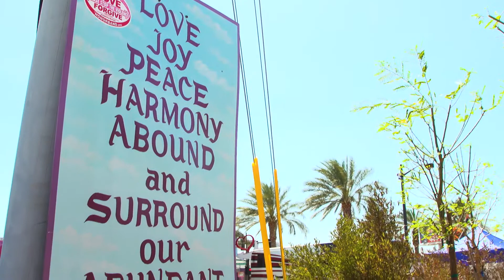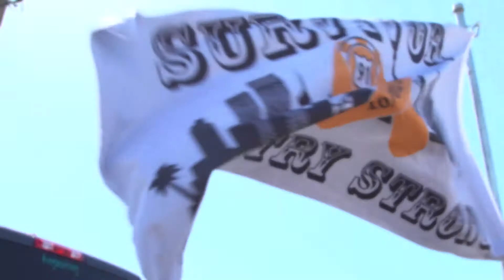Route 91 Remembrance Ceremony and Butterfly Release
Route 91 Remembrance Ceremony and Butterfly Release - April 8, 2018. Thanks to our friends at ACM for filming and editing this beautiful video!